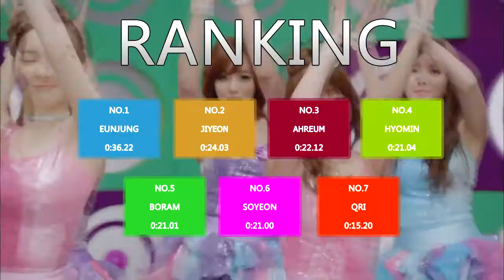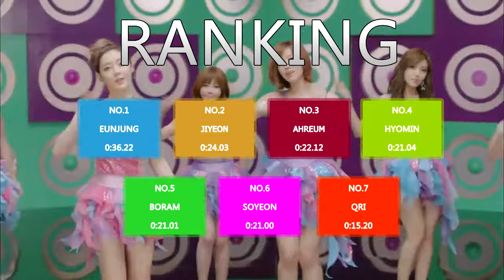T-ARA - Bunny Style! - Line Distribution (Color Coded MV)